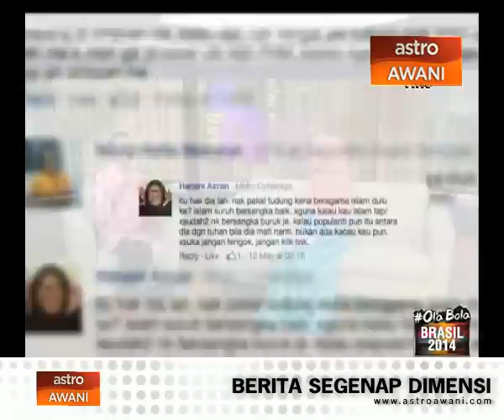Temubual bersama Felixia Yeap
Ikuti temubual bersama Felixia Yeap bagi mengetahui perkembangannya yang terkini.